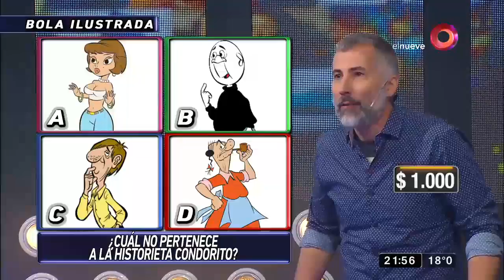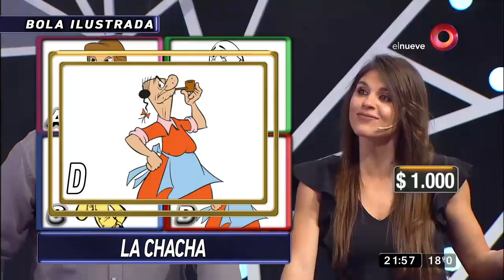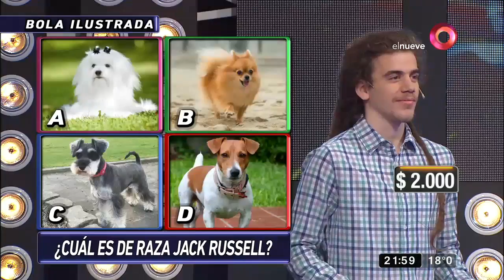¡Bola Ilustrada en MDN!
Seguí la competencia que todas las semanas premia con dinero en efectivo a los participantes que respondan correctamente las preguntas que realiza nuestro conductor.

“Mejor de Noche”, con la conducción de Leo Montero, llega un formato diferente que incluirá notas, entrevistas y homenajes a los invitados, además de juegos, prendas, premios y mucha diversión. De lunes a viernes 21.50 hrs. por El Nueve.